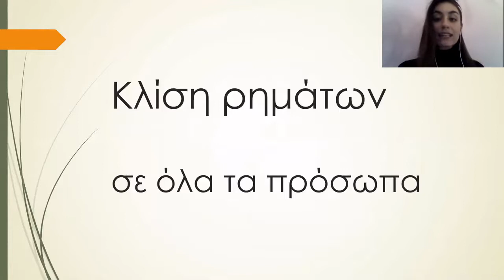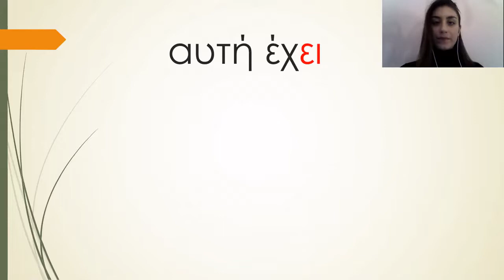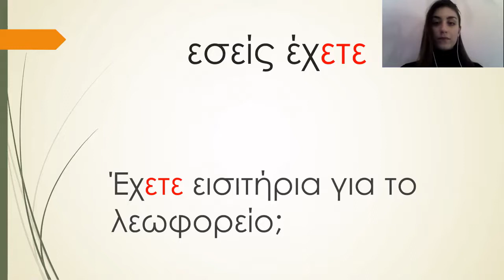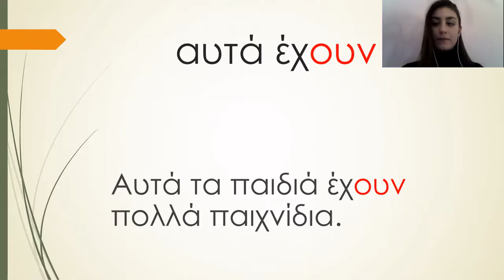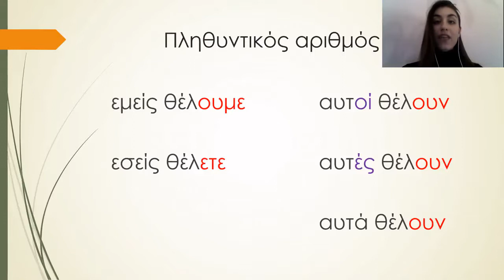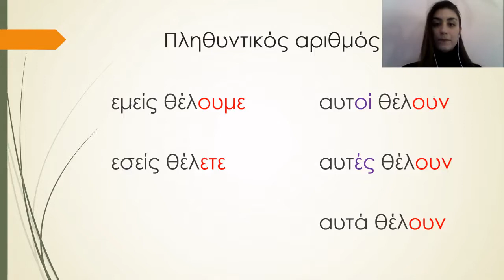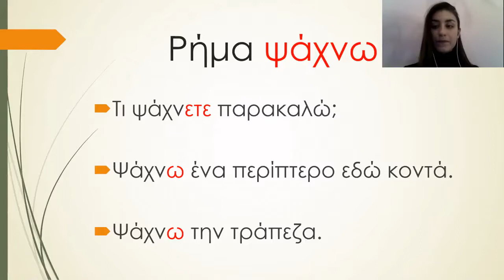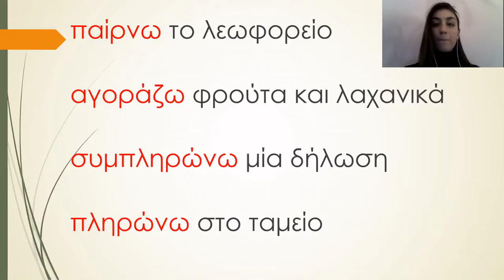"Learning Greek" for Farsi Speakers #8 - یادگیری زبان یونانی برای فارسی زبانان